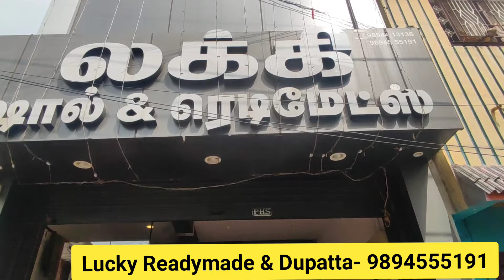LUCKY Readymade..pongal collections. imported clothing@very low price.வித்யாசமான fabrics & Designs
Lucky Readymade & Dupatta
Haji Mohammed Street
Kottaimedu
Ukkadam
Coimbatore
Tamilnadu

exclusive shop for ladies Readymade,